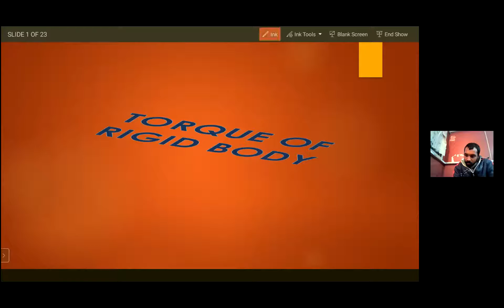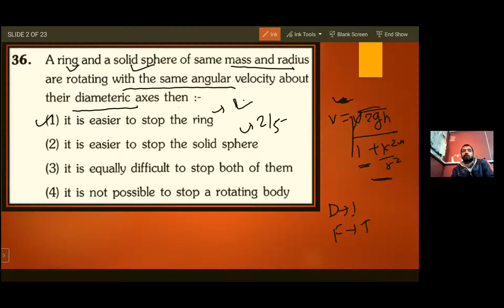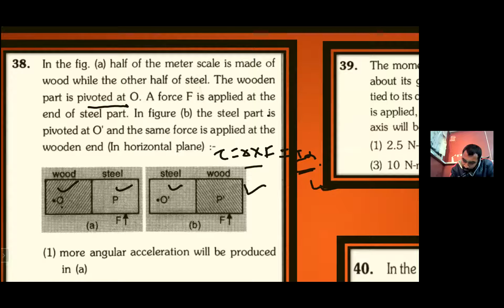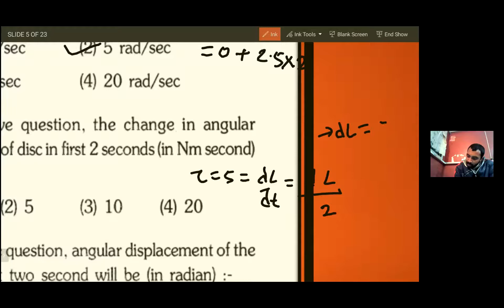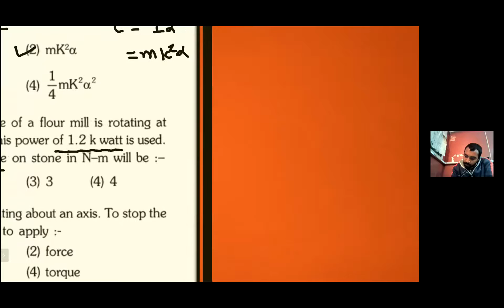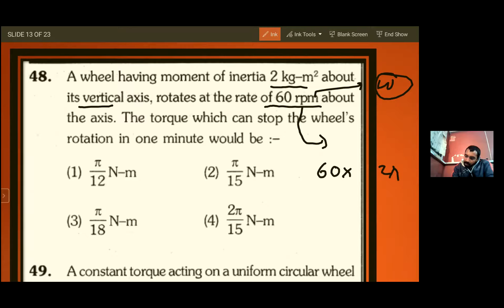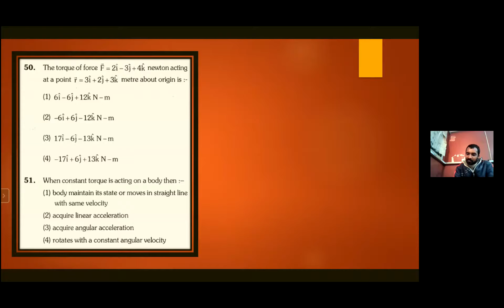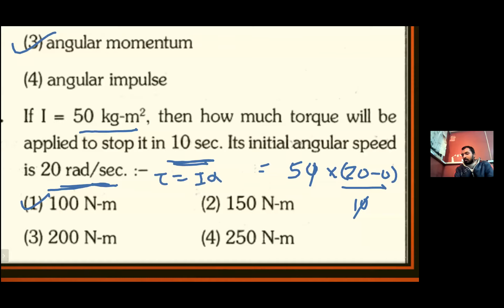Torque MCQ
join